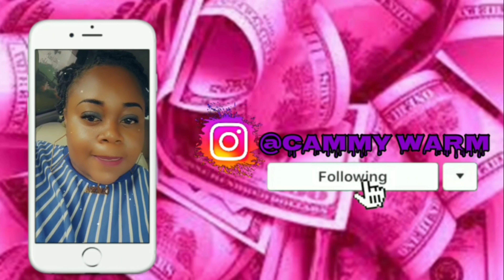Crush vs Love!! Infatuation that you may confuse with true Love!! Love🥰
Be Bless and keep your head high.